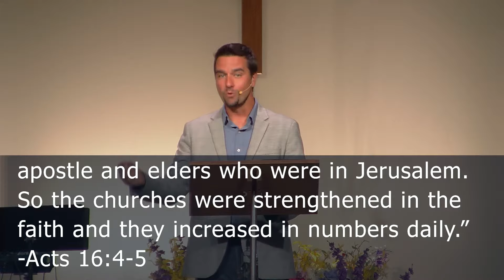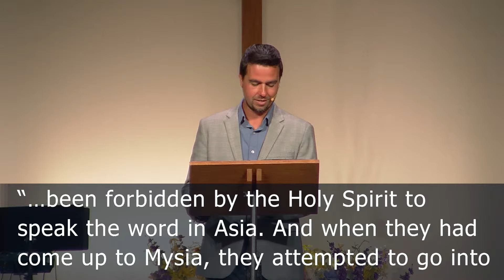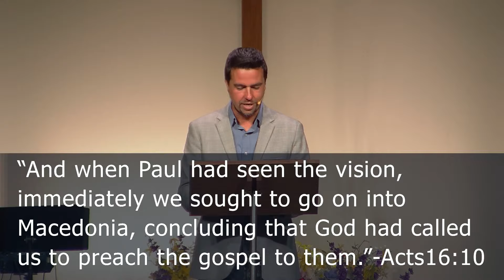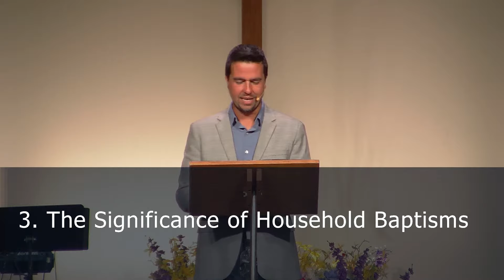Paul’s Second Missionary Journey Begins(The Gospel Mission in Europe:1) P. Brad Stolman-Acts 16:6-15